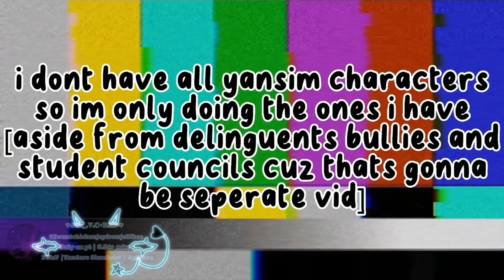Yansim characters react to themselves without adjustments | No ships